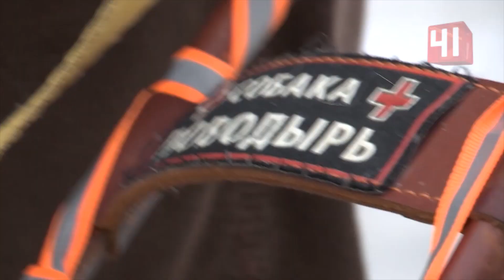Агрессивные кондукторы и беспечные водители: Инспекция автобусов/Екатеринбург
Тайные покупатели, а точнее пассажиры, сегодня отправились кататься на общественном транспорте. После участившихся случаев грубого обращения кондукторов с горожанами общественники решили проверить не только, как сотрудники общаются с пассажирами, но и уровень сервиса: можно ли с легкостью рассчитаться за проезд картой или наоборот - пригоршней мелочи. Были у ревизоров и другие подозрения. Репортаж Дианы Ковандо.